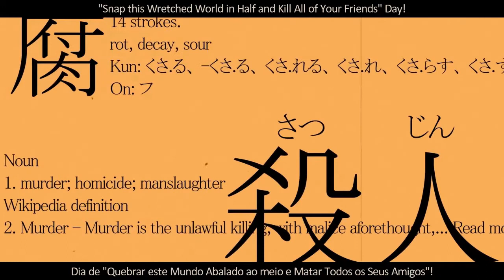【DEMONDICE】wannabe【Legendado】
Se houver qualquer dúvida sobre a tradução ou os textos do vídeo é só perguntar nos comentários; Eu tentarei respondê-lo se possível, e sobre as traduções do japonês eu não tenho muita certeza se está certo ^^

Ah, e desculpa por essas "piscadas" e sobreposições das legendas, infelizmente isso foi inevitável na hora de criar o vídeo ;-;

Lembrando que a música e vídeo são de autoria de seus respectivos produtores (Nesse caso: DEMONDICE, TINY PLANETS e Mako )

Ilustração & Animação: DEMONDICE
Masterização / Mix : TINY PLANETS (K's and AO)
Vocal: DEMONDICE (KAREN)
Traduções: Mako
Tradução para português: DinoKun

( DEMONDICE カレン Karen @DEMONDICEKaren TINY PLANETS (K's and AO) Mako まこ DinoKun wannabe )